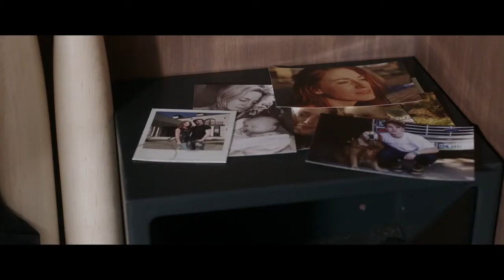A Score to Settle 2019 Official Trailer [The Trailer Land]